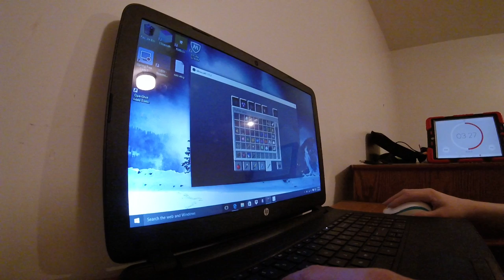home made| build battle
hey guys today where playing minecraft build battle but home made